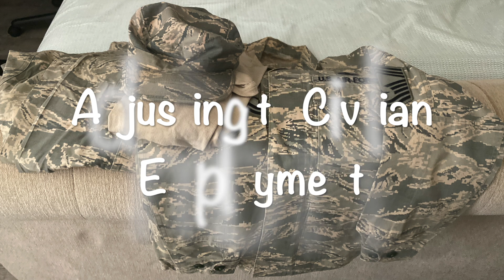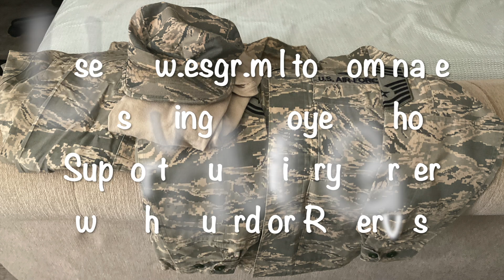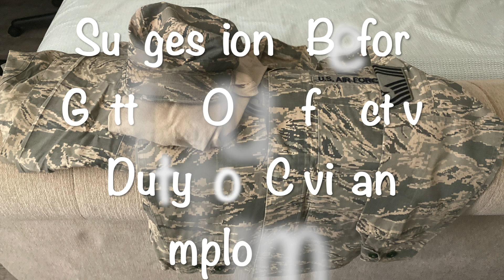What It's Like to Hunt for Work and Do Job Interviews with Transitioning From Military to Civilian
Experiences during job search and job interviews after Active Duty Military.  Hanging up the uniform full time to become a full time civilian.  Suggestions and tips on the process and how to get through the struggles.

These views are solely from the perspective of a Retired United States Air Force Reservist. Total of six years of Active Duty time and fourteen years of Reserve time. Here trying to help fellow Veterans out.

Great site for Guard/Reservist if you are having issues with your employer regarding treatment related to Military duties.  Also, a great site for Guard/Reservist to nominate Employers that are very supportive of their Military duties.

These views are solely from the perspective of a Retired Chief Master Sergeant from United States Air Force Reservist working as a Department of Navy Civilian.

Total of six years of Active Duty time then transferred to the Reserves for fourteen years. Here trying to help fellow and future Veterans.

Thank you for joining me on this YouTube journey!